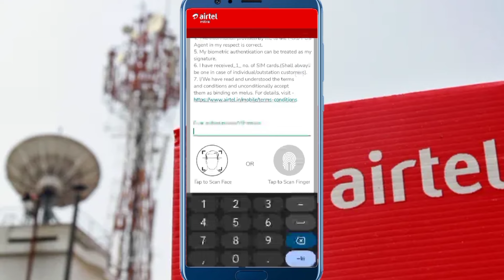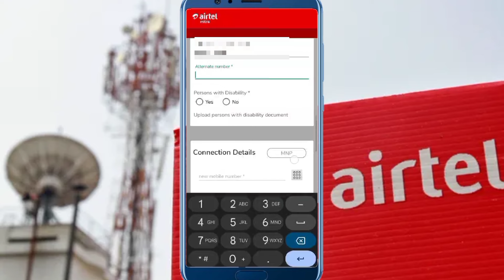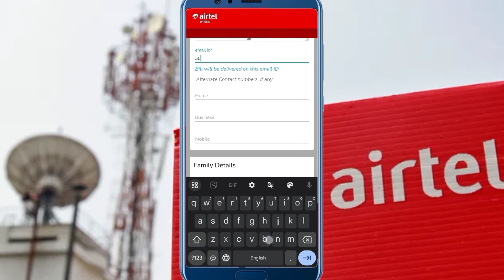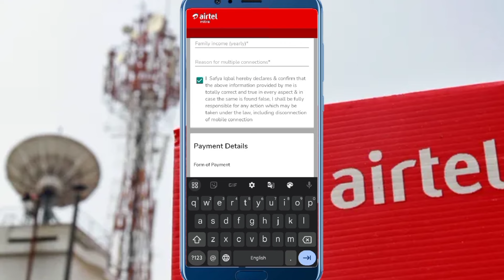Airtel Mitra App Se Postpaid Sim Card Chalu Kaise Karen 2024-25 How To Activate Airtel Prepaid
Airtel Mitra App Se Postpaid Sim Card Chalu Kaise Karen 2024-25 How To Activate Airtel Prepaid Acquisition

Queries Solved